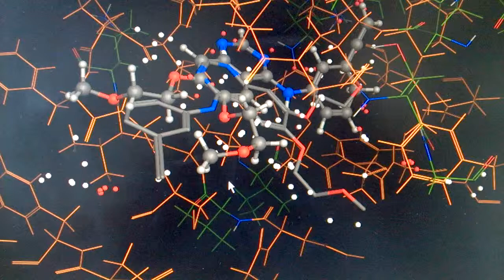Molecular Docking (Conformer Search)